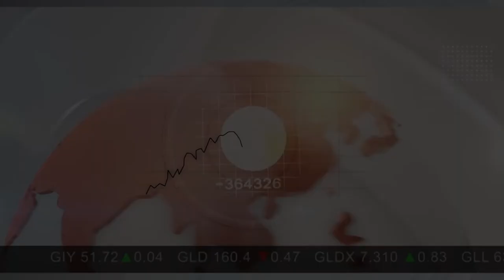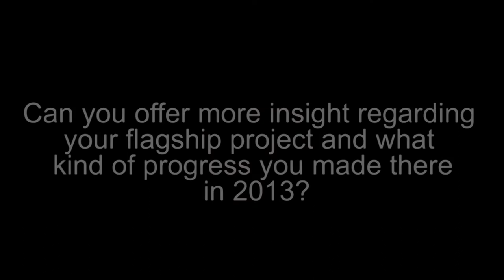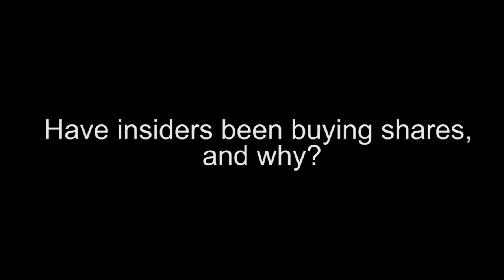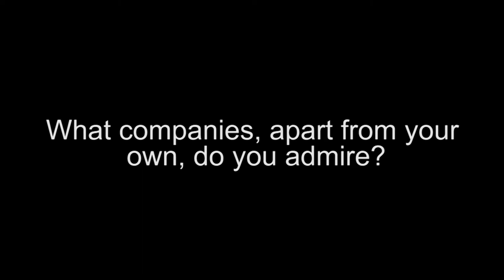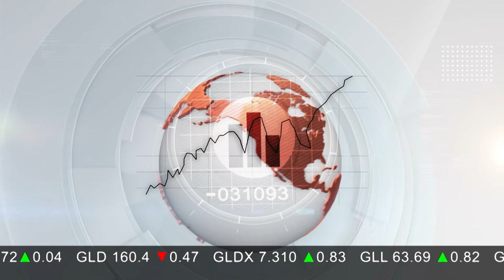GWR Resources CEO John van Driesum on the Lac La Hache Project in the Quesnel Trough, BC (TSXV:GWQ)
GWR is an active mineral exploration company currently exploring for gold and base metals in British Columbia's prolific Quesnel Trough. The Lac La Hache copper-gold porphyry/skarn magnetite-copper project hosts multiple zones containing gold, copper, silver and magnetite. The project is located between producing mines at Imperial Metals' Mt. Polley Copper-Gold Mine and New Gold Inc.'s New Afton Copper-Gold project (Teck-Cominco's legendary Afton mine), adjacent to Woodjam Consolidated Copper - Gold Fields' Woodjam Project, and is well-served by rail, road and power infrastructure.